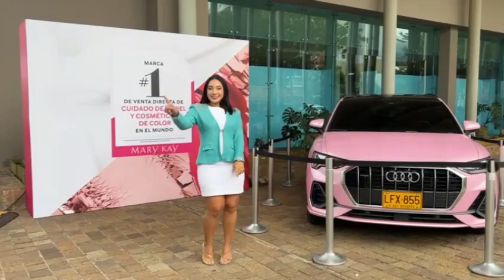Canción Área Nacional Infinito 2023 - Aniversario #2